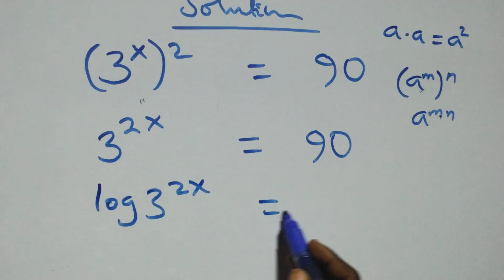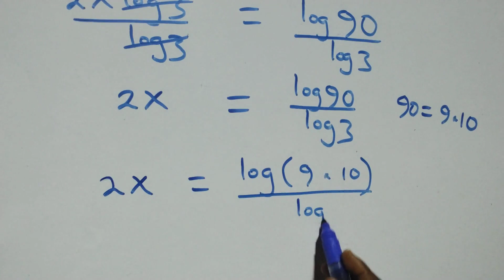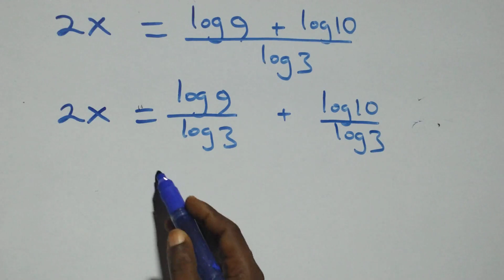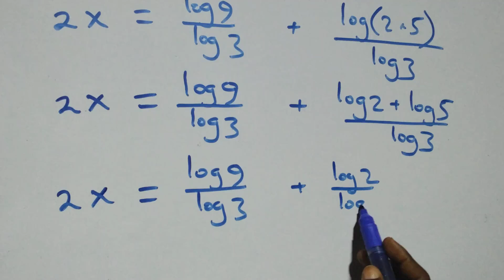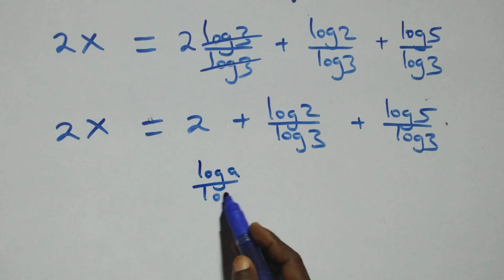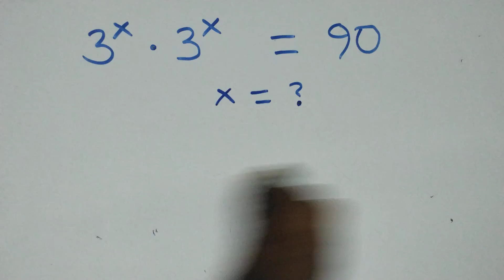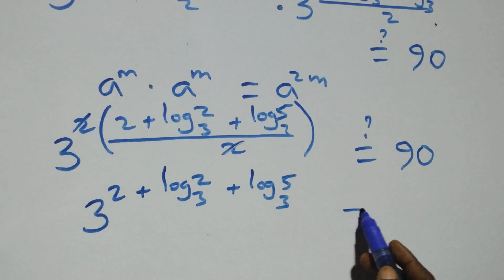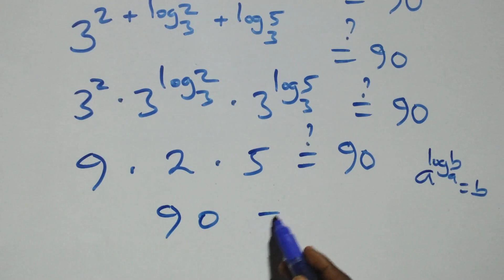Germany | Can you solve this? | Math Olympiad